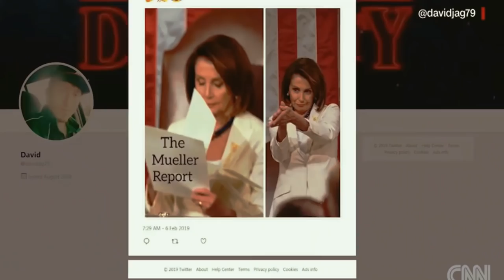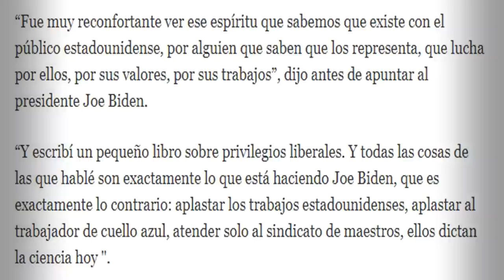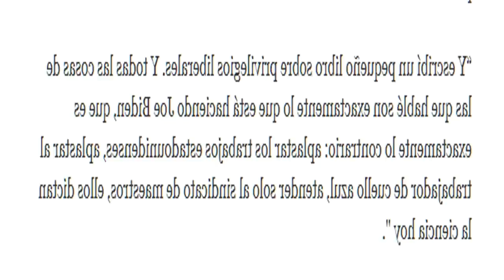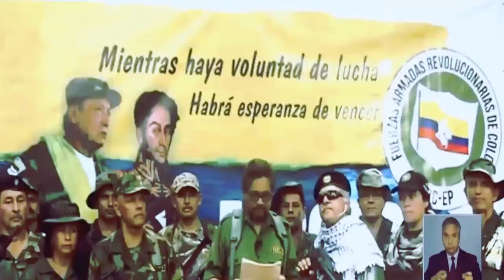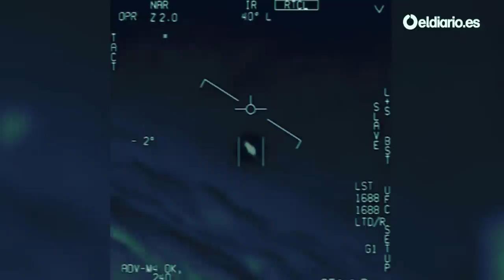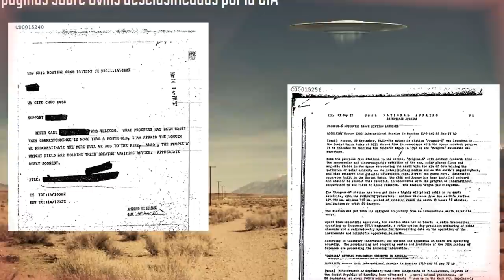Pelosy pide Nuevamente Nueva Investigación